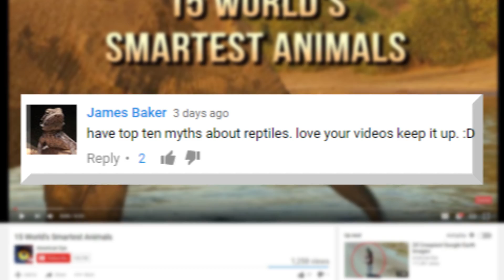15 Myths About Reptiles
Top 15 myths behind reptiles like snakes and chameleons, from are snakes legless and do alligators climb up trees and fences!?!

8. Snake Tail Stinger?
There’s a myth about some snakes having stingers on their tails, similar to scorpions. This is also false. Although some do have hardened skin at the end of their tail tip but this could be due to a variety of different reasons. The end of the tail tends to harden in some cases due to prolonged burrowing or pushing it often off the ground to make it move faster. The rattle at the end of the snake might look like a stinger, but this is just used to make the frightening rattle noise and not to sting anyone. Don’t worry, there’s not a snake scorpion hybrid out there somewhere, or is there...

7. Hypnotizing Stare?
Many are troubled by snakes, not just because their slimy and creepy but because they’re worried about being hypnotized with their beady little eyes. The truth is, snakes can barely see you, let alone hypnotize you. The reason their eyes are always open and don’t blink is simply because they lack eyelids. This is also how they can literally sleep with their eyes open. Creepy but true. They can normally only track the presence and movement of other animals by their heat and when they’re moving. So don’t be worried too much about this one.

6. Color Changing
Many people might believe that Chameleons actually change their color in order to camouflage more effectively. This is surprisingly also false! They in fact change their color on a variety of different factors such as a response to mood, temperature, communication and light. For example, if they’re hot, they might change to a different color which will reflect the sun better to help them stay cool. The panther chameleon will change color to red or yellow before they are about to attack! Other males, hope some bright colors will help them attract a fine lady lizard and begin a mating ritual. Some people who own these lizards, will know when their pet is feeling sick or not by looking at his coloration.

5. Snakes Don’t Have Legs?
Guess what? They sorta do. Primitive snakes such as boa constrictors and pythons contain a few remnant of their ancient ancestors that might shock you. It’s sort of like how we still have appendixes; they aren’t useful to us now but long ago they were used to store bacteria that aided us in digestion. Snakes still have femur bones with claw-like legs hidden beneath their skin. Male snakes actually still use these vestigial organs during courtship or during fights but not to actually move on the ground.

4. Alligators Aren’t Good Climbers?
This myth is also false and thanks to their sharp claws, alligators are indeed good climbers. So you really don’t want to hide in a tree if you’re running from one. Although alligators don’t really pursue humans, if you get to close to the momma gators nest, she might chase you down. Their strong tails can help push them up and especially young alligators have been known to actually climb over fences. So watch out!

3. Feeding Turtles
Some unfortunately believe that feeding a turtle or a tortoise just a piece a lettuce a day is acceptable. If you do this, you’re probably going to starve it. They enjoy a wide variety of vegetables, grass, hay, and seaweed. Some underwater turtles are carnivores and need to eat some type of meat like fish, snails, crustaceans, slugs and worms.

2. Crocs vs Gators
Many believe that since alligators and crocodiles look similar, that they’re basically the same animal. But this is actually quite false for a number of reasons. Alligators have wider U shaped snouts while the crocs have more V-shaped snouts. Crocs also tend to live closer to saltwater habitats while alligators prefer more freshwater places like marshes and lakes. Either way, you’re probably going to freak out if you see one!

1.Reptiles Make Great Pets For Kids ?
Reptiles are cool no doubt. And the cooler it is, the most it’s going to cost. There’s really no such thing as a domesticated reptile and they’re all basically wild creatures which is why people want them. But the reptiles really don’t need you as much as you might want to think. Unlike a domesticated dog, a snake or lizard could probably run away and be just fine depending on the environment. Owning certain reptiles require special heating lamps, careful feeding and it’s not always as simply as it might seem. There’s a lot of special treatment you have to give to these complex creatures and it’s not always something a kid is ready to handle. People who buy and  sell them often don’t even know how to handle them. Many are actually smuggled from central or south american And if the snake is big enough, it might try to eat your kid.